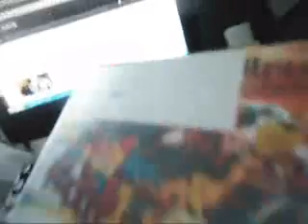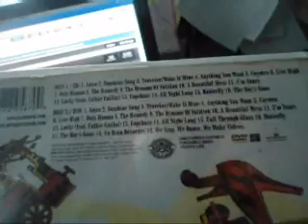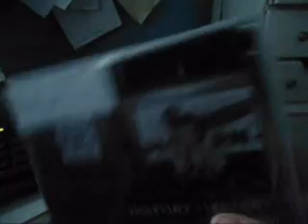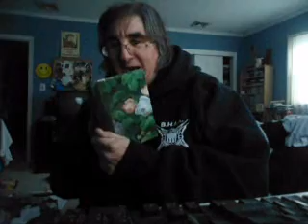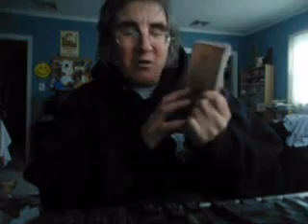CDs from the library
I couldn't get to real digging today so this is the next best thing!